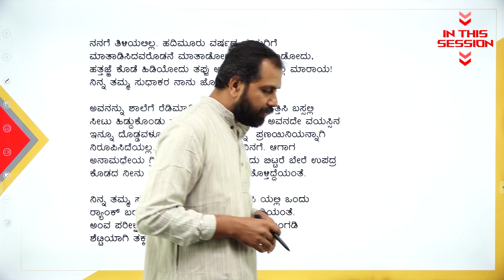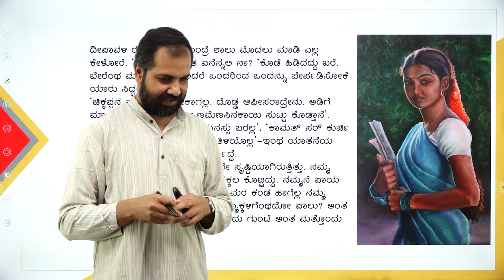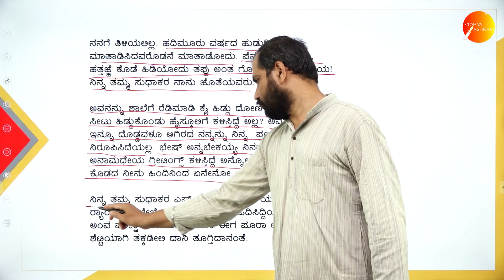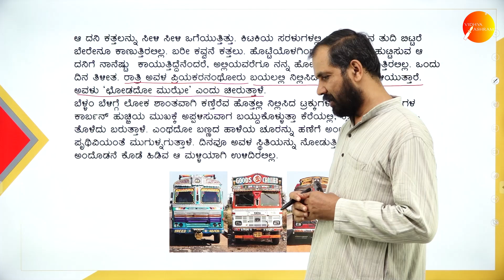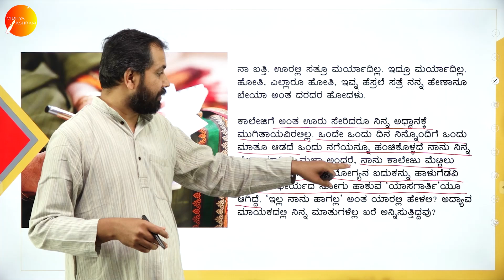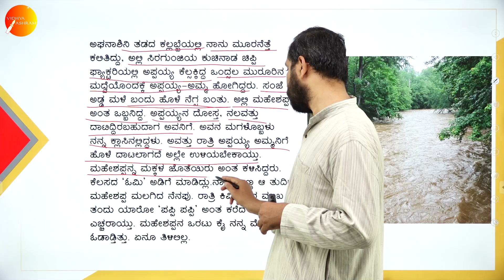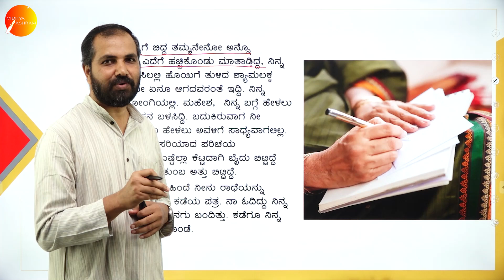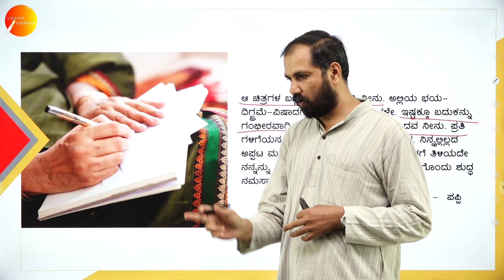DAY 02 | ಕನ್ನಡ | I SEM | B.CA | ಒಂದು ಖಾಸಗಿ ಪತ್ರ | L1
Course : B.CA
Semester : I SEM
Subject : KANNADA
Chapter Name : ಒಂದು ಖಾಸಗಿ ಪತ್ರ
Lecture :